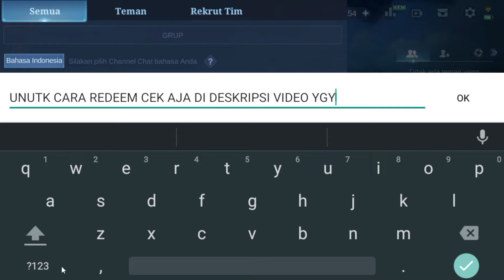KODE REDEEM ML TERBARU HARI INI DESEMBER 2022 - KODE REDEEM ML BUG SKIN BEATRIX M4 SUPPORT CHEST ML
CARA MENDAPATKAN SKIN BEATRIX M4 BUG EVENT M4 SUPPORT CHEST - BUG SKIN BEATRIX M4 CUMA 50 DIAMOND ML
CARA MENDAPATKAN SKIN BEATRIX M4 LIGHT CHASER - CARA MEMBUKA HADIAH M4 PASS MOBILE LEGENDS
BUG M4 SUPPORT CHEST
TRICK DRAW EVENT CHRISTMAS BOX CARA MENDAPATKAN SKIN SPECIAL & EPIC CUMA MODAL TIKET DRAW GRATISAN
CARA MENDAPATKAN SEMUA SKIN & HERO EVENT LUCKY STAR MLBB 2022 - TRIK CARA GALI EVENT LUCKY STAR 2022
BUG !! SKIN BEATRIX M4 CUMA 50 DIAMOND !! BURUAN SEBELUM MOONTON TAU
CARA MENDAPATKAN TIKET DRAW GRATIS - TRICK DRAW SKIN SPECIAL DI EVENT CHRISTMAS BOX - MOBILE LEGENDS
TRICK DRAW EVENT CRISMAST BOX DAPATIN SKIN COLLECTOR 1 KALI DRAW PAKE TIKET GRATISAN MOBILE LEGENDS
KODE REDEEM ML TERBARU HARI INI DESEMBER 2022 - KODE REDEEM ML CARA DAPAT SKIN ZODIAC MARTIS - MLBB
KODE REDEEM ML TERBARU HARI INI DESEMBER 2022 - KODE REDEEM ML HARI INI CARA DAPAT SKIN M4 BEATRIX
CARA CEPAT MENDAPATKAN M4 COIN TUKAR DENGAN SKIN M1 ALDOUS, M2 CLINT & SPECIAL PAQUITO EVENT M4 MLBB
CARA DAPAT SEMUA SKIN DI EVENT M4 MLBB 2022 !!! SKIN ALDOUS M2 SKIN CLINT M2 SKIN M4 BEATRIX DLL
CARA MENDAPATKAN SEMUA SKIN & HERO EVENT LUCKY STAR MOBILE LEGENDS 2022 - CARA GALI EVENT LUCKY STAR
TERNYATA BISA DAPAT SKIN PRIME BEATRIX TANPA DIAMOND! CUKUP BELI M4 PASS SAJAH! MOBILE LEGENDS
UPGRADE M4 PASS ATAU M4 PASS PLUS! CARA DAPAT SKIN M4 BEATRIX DAN SKIN BEATRIX PRIME ! EVENT M4 MLBB
CARA DRAW EVENT CHRISTMAS BOX - CARA MENDAPATKAN SKIN COLLECTOR,EPIC & LEGEND EVENT CHRISTMAS BOX ML
CARA DRAW DI EVENT CHRISTMAS BOX MLBB TERBARU 2022 DAPATKAN SKIN SPECIAL GRATIS
BURUAN KLAM! CARA MENDAPATKAN 34 TICKET GRATIS EVENT CRISMAST BOX | DRAW EVENT CRISMAST BOX ML 2022
CARA MENDAPATKAN SEMUA SKIN, HERO DAN DIAMOND GRATIS DI EVENT LUCKY STAR 2022 MOBILE LEGENDS
EVENT SEMUA SKIN GRATIS MUNCUL LAGI !! SEMUA SKIN & HERO BISA DI PAKE GRATIS
CARA GACHA DI EVENT ASPIRANTS UNITE RUBY & ANGELA MODAL TIKET PASS - TRIK CARA MENDAPATKAN SKIN EPIC
Bug Vpn Aktif Lagi!! Cara Mendapatkan 17 Pass Di Event Aspirants Unite Ruby&Angela Mobile Legends!!!
CARA KLAIM 17 TIKET PASS ASPIRANT RONDE 1!! TRIK HEMAT DAPATKAN 1 SKIN ASPIRANT 2.0 - Mobile Legends
UPDATE FRAGMENT SHOP MOBILE LEGENDS DESEMBER 2022!! UPDATE RARE FRAGMENT DAN HERO FRAGMENT SHOP
UPDATE FRAGMENT SHOP! RARE SKIN FRAGMENT & HERO FRAGMENT 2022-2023 | MOBILE LEGENDS UPDATE
UPDATE FRAGMENT SHOP BULAN DESEMBER 2022 MLBB❗UPDATE JADWAL RILIS RARE SKIN STARLIGHT FRAGMENT SHOP
UPDATE RARE FRAGMENT SHOP BULAN DESEMBER 2022 - JANUARI 2023❗UPDATE JADWAL RILIS RARE SKIN FRAGMENT SHOP
UPDATE RARE FRAGMENT SHOP & STARLIGHT SKIN TERBARU BULANAN MOBILE LEGENDS 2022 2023
BURUAN LOGIN❗KLAIM 16 TOKEN ASPIRANT UNITE PASS GRATIS EVENT ASPIRANT RUBY & ANGELA - MOBILE LEGENDS
2 RONDE CARA DAPATKAN 32 TIKET EVENT ASPIRANT UNITE MISI QUEST EVENT ASPIRANT UNITE MLBB
POLA DRAW EVENT ASPIRANT UNITE 2022 - DRAW PATTERN ASPIRANT EVENT MLBB - POLA GACHA ASPIRANT TERBARU
BOCORAN HERO BARU ARLOTT ! SAINGAN MARTIS DAN LANCELOT, CALON FIGHTER TERKUAT DI MOBILE LEGENDS
AceUnyil Official Gaming
pola draw masha
AKHIRNYA STARLIGHT MEMBER HADIR LAGI❗CARA MENDAPATKAN STARLIGHT MEMBER CARD REVAMP - MOBILE LEGENDS
PENJELASAN KENAPA COA DI HAPUS DARI MOBILE LEGENDS - INI ALASAN KENAPA COA DI HAPUS SAMA MOONTON
PENYEBAB CRYSTAL OF AURORA SUBSCRIPTION DI HAPUS MLBB - ALASAN COA DIHAPUS DARI MOBILE LEGENDS
KENAPA LANGGANAN COA DI HAPUS? APAKAH INI ALASANNYA? MOBILE LEGENDS
ITEM COA AKAN DI HAPUS !! KABAR BURUK
coa di hapus
ALASAN COA DIHAPUS DARI MOBILE LEGEND - SKIN COLLECTOR MURAH BYE - SKIN LEGEND MURAH BYE !!!